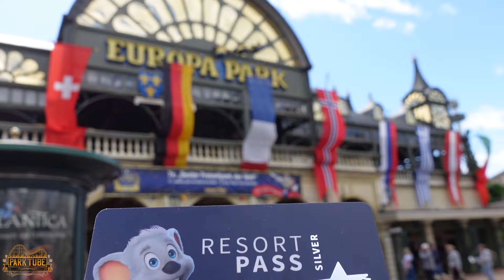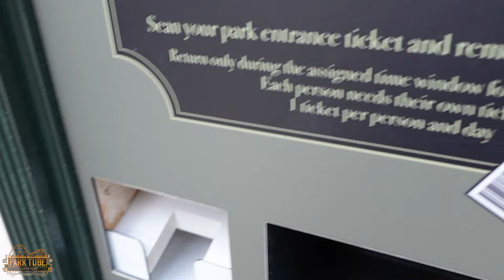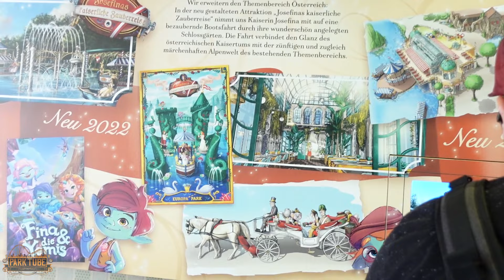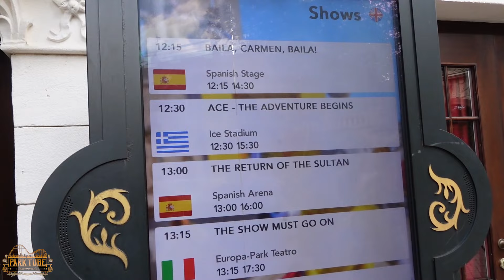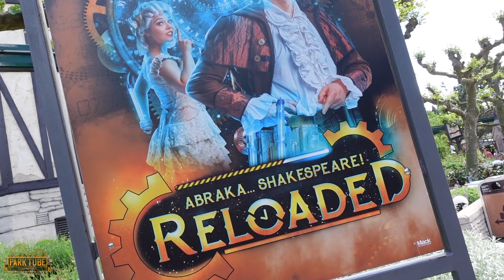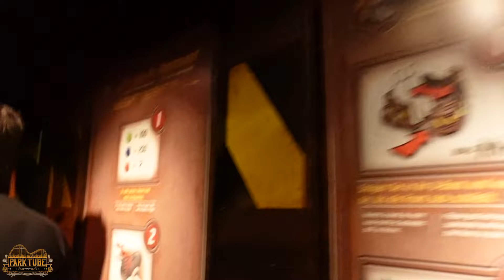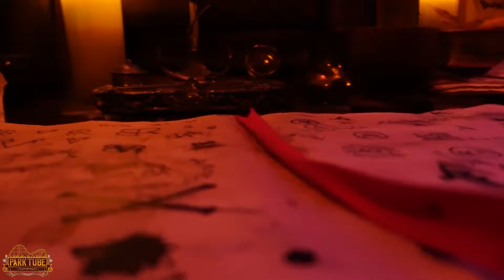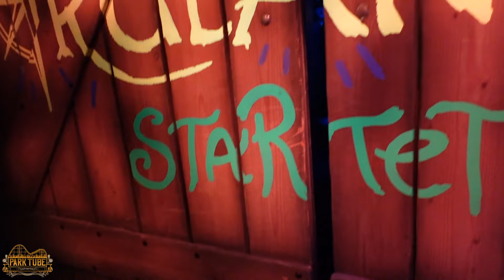EUROPA PARK Vlog Mai 2022⭐️🎢| 😃Die JAHRESKARTE ist ZURÜCK😄| Europa Park Rust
Es war wirklich eine lange Gedultsprobe, auf die Jahreskarte vom Europa Park zu warten!
Ich habe ca. 4 Jahre auf diesen Moment hingefiebert, da meine letzte EP Jahreskarte von nun mehr als 4 Jahren bei mir aktiv war. Kurz nachdem bekannt wurde, dass Sie wieder zurückkehrt, habe ich Sie mir direkt im Onlineshop bestellt. Kurz darauf musste ich rüber nach Rust um meinen Ersten Besuch seit langem mit der Jahreskarte zu feiern!
Was wir noch so alles an diesem Tag erlebt haben, seht Ihr hier in diesem sehr unterhaltsamen Vlog!😃

📪Postfach: 1132 in 53919 Weilerswist
🤴Kanalinhaber: Andreas Smeja